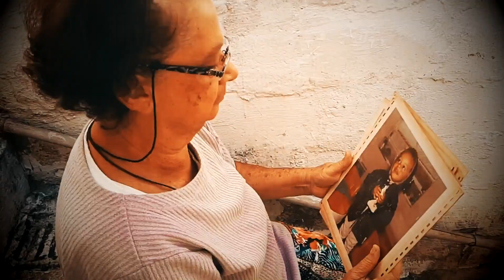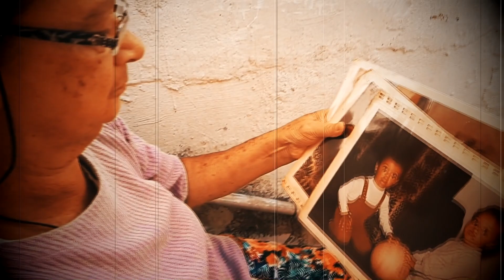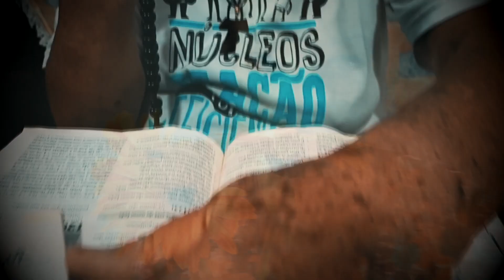Phantom - Girassol (Video Official) Prod. Beatmonk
Musica feita pelo mestre Phantom como homenagem para todas as Mães do mundo, a escolhida desta vez foi sua mãe Dona Vera que contracenou no video clipe abrilhantando ainda mais a musica!!!
Letra: Phantom
Produção, Mixagem e Masterização: Paulo Junior
Edição de Video: Xinxilah DeLaRua Crew
Filmagens: Yasmin Brandão e Phantom

Não tem palavras pra te definir
 Já procurei no dicionário e não consegui...
Talvez um verso com a palavra amor ... chega mais perto...
Isso é incerto... Imensurável...então deixa queto.

E Quantas vezes a senhora não comeu por mim...
E Quantas vezes a senhora não dormiu por mim...
E Quantas vezes descoberta me deu seu abrigo...
Eu te confesso seus conselhos foram meus amigos...

Nosso cordão umbilical nunca foi desatado.
A professora sem diploma, eu no aprendizado...
Eu lembro quando a enfermidade bateu nossa porta...
Ouvi dum crente na rua, calma que Deus conforta

Chorei calado na sessão quimioterapia
Vi seus cabelos irem embora no passar dos dias
Senti seu sofrimento em cada radioterapia.
E nós vencemos o câncer... Traz de volta a alegria...

Eu me questiono muitas vezes desde minha infância...
Por que o pai me abandonou,,, isso ta na lembrança...
Que Deus o tenha em um bom lugar, bendito ...Orra...
Mas a senhora é ''Zika Memo'', um mulherão da porra...

Refrão
E com vc meu mundo é colorido um girassol...
E sem vc meu mundo fica triste e gira só...
Mesmo sem força... Nunca me deixa desisti...
Eu imagino quantas Dona Verá tem por aí

Um doce de mulher ... com perfume das plantas...
Quando ela canta, mesmo fora do tom me encanta...
Ainda vaidosa no espelho ... Com cabelo...
Ajeita a roupa... num toque de batom vermelho...

Completa quase 7 décadas de pura essência
Verdade e Honestidade ... Grisalha de experiência
Oitava maravilha desenhada numa tela. ..
Como se a dor do cinza desse espaço pra'quarela...

Nas estações do ano, sempre foi primavera...
 Pra mim, prós meus irmãos, sempre foi luta á vera...
A dona dessa paciência, que me diz espera...
Entre as mulheres que já conheci a mais sincera...

Seu mundo reabriu quando te trouxe a Yasmin...
Orvalho brando ... Felicidade aos querubins...
Ta ai filha que faltava e cê tanto ama...
Já sabe a preferência bife a parmigiana

Enquanto viva esse som é minha homenagem ...
Tão grandiosa quanto na minha mão sua tatuagem
Por que que deus permite as mães um dia irem embora???
Não sei lidar com isso ... bença mãe!!! Favor Não chora.

''fala DONA VERA''

Refrão E com vc meu mundo é colorido um girassol...

''pega a visão''